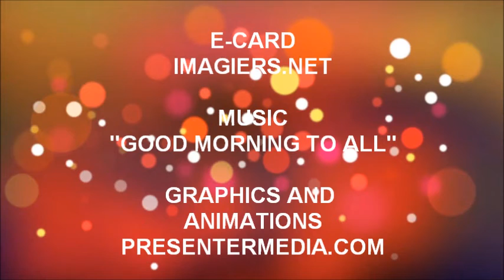JOYEUX ANNIVERSAIRE RAFIK !!!